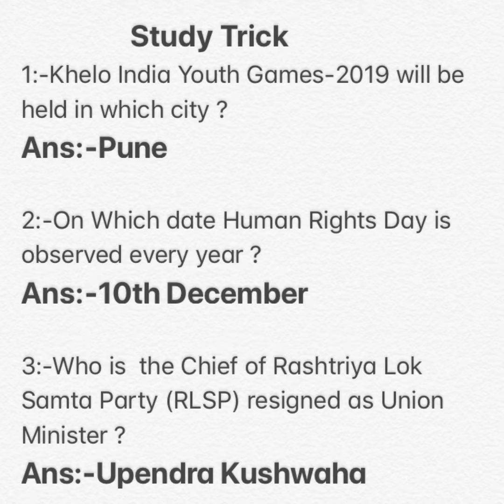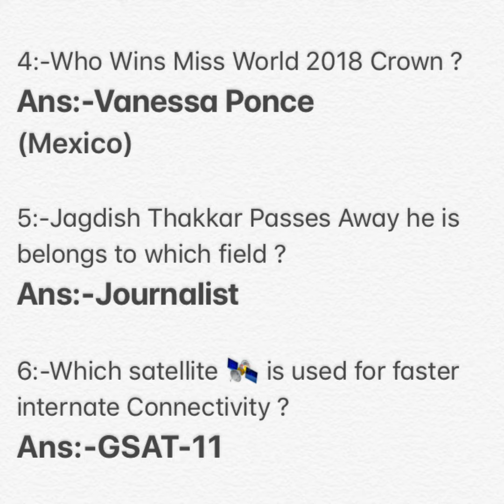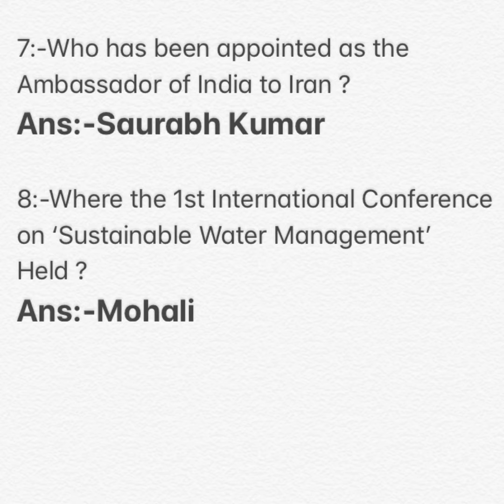10th December Current Affairs 2018 | Current Affairs For RPF | IBPS | SSC | UPSC | Daily Updates #40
Hello Friends,
In this Video you find daily Updated Current Affairs December for RPF/ALP/SSC and this information will help you in Railway Group D, SSC, IBPS, UPSC, OPSC, SSC GD and other Competitive Exams.

Exam related Current Affairs
December Current Affairs 2018
Daily updated current affairs December